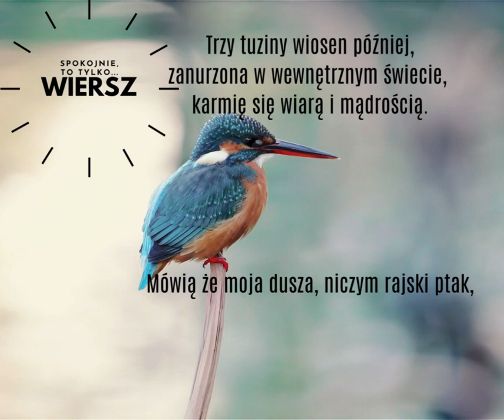Zimorodek - Magdalena Kapuścińska. Utwór z tomiku SPOKOJNIE, TO TYLKO... WIERSZ. Zwiastun.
film - canva studio